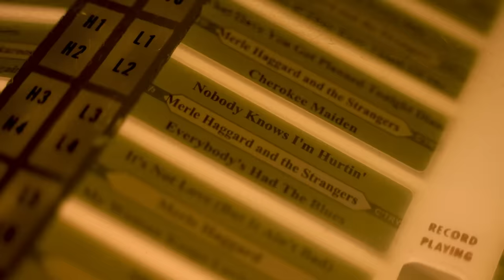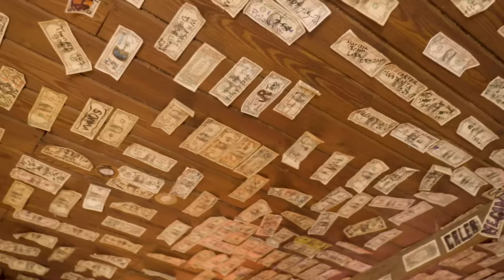Creed Fisher - Nashville (Official Video)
My new album ‘Rebel In The South’ is officially out today!

for all information about Creed Fisher's tour, music, and merchandise!

CREDITS
PRODUCTION COMPANY: 613 Media
VIDEO PRODUCER: Trenton Johnson
VIDEO DIRECTOR: Trenton Johnson
RECORD PRODUCER: Bart Rose, Josh Rodgers, Creed Fisher (Fort Worth Sound)
RECORD LABEL: Dirt Rock Empire

Nashville  (Lyrics)
Written By: Creed Fisher, Jared Hill, Michael J McGregor

Why’d He have to die in that Cadillac in 1953..Kick Out all the Footlights that night at the Opry..Would The Hagg be the Hagg if he hadn’t spent a few years in the state pen..No trends no fads back in those days just outlaws raisin hell..Yeah I done a Little Diggin dark to daylight pickin and this is what I found..

Chorus
The bright lights in Nashville ain’t what I want..Give me a hole in the wall kinda bar room any old afternoon..jukebox in the corner and some good sipping whiskey an old George Jones song..Yeah Them bright lights in Nashville ain’t what I want..It ain’t what I want..

Verse
I Played George Strait for 10 years straight till I played my first show..thought I was Rockin’ Randall little hard to handle he was just paving the road..yeah the devil got a shot at the Fiddle that was hot and made of solid gold..now they toy with the steel but the steel ain’t real rest in peace Music Row..

I’ll keep on jamming Jennings Jinks and Jones.. Yeah them bright lights in Nashville ain’t what I want..It ain’t what I want

Repeat Chorus